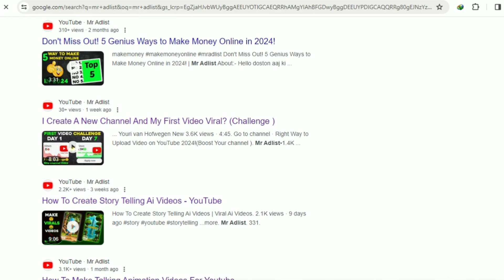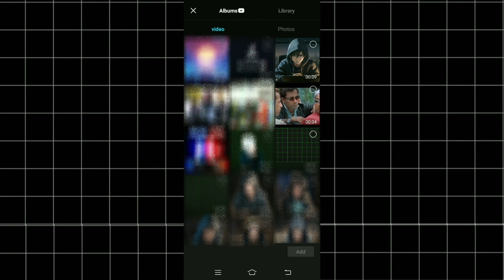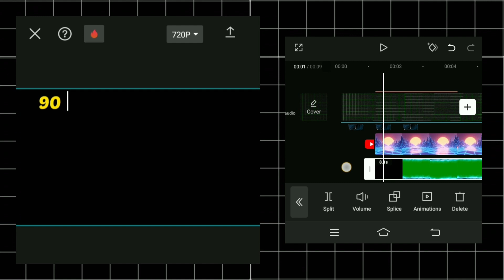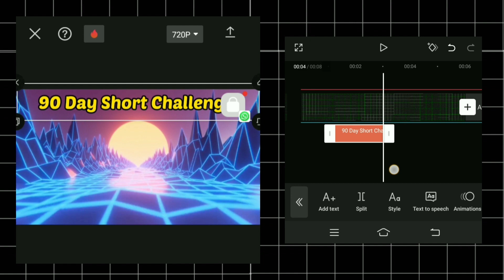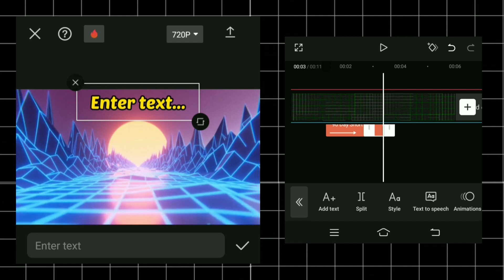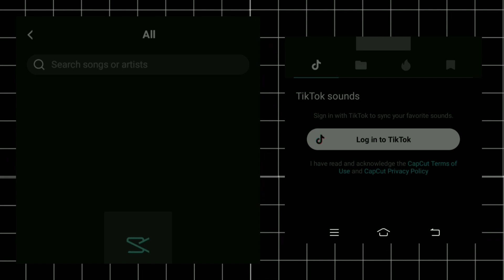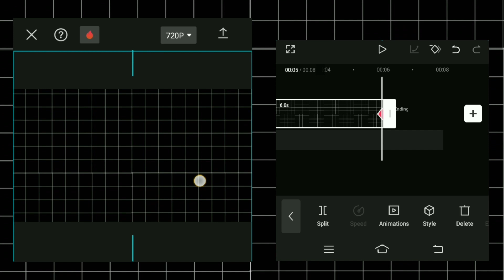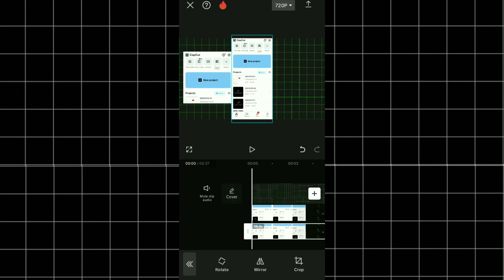How To Edit Like Pro🔥 | Advanced Editing Hacks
How To Edit Like Pro🔥 | Advanced Editing Hacks | Mr Adlist

About:-
Guys in today's video you will learn video editing hacks how you can become a good video editor and I will also give you some video editing tips.

Chapters:-
0:00 intro
0:30 key frame
1:45 Edit video clip
8:27 Make Background
9:15 Arrow Move
10:26 Tow Part video
11:22 Outro

Keywords Search:-
Capcut Insane Video Editing techniques
Capcut New Tutorial
Advance Capcut editing Tutorial
Basic to advanced editing tutorial
Capcut Editing Tutorial in 2024
Capcut Advance Video Editing Tutorial
video editing hacks